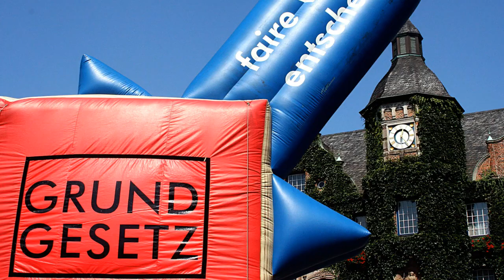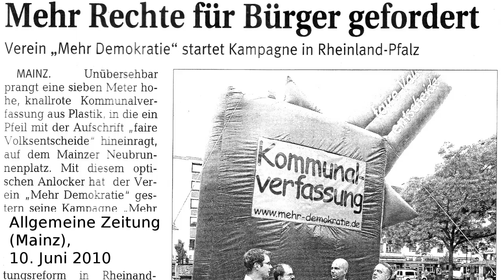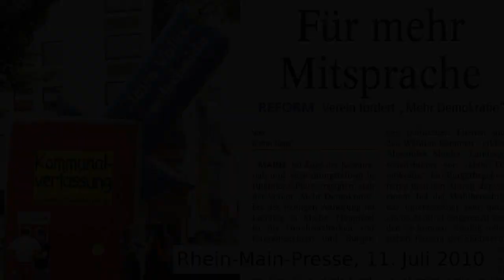Unser Würfel hat 100 Gesichter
Acht Jahre lang hat uns ein Kaltluftdisplay in Form einer großen Verfassung begleitet. Es ist schwer zu beschreiben, wie so ein Kaltluftdisplay funktioniert. Deswegen haben wir für Sie einen Film gemacht.
Schon haben viele Menschen haben wir mithilfe unseres Grundgesetzes auf den Volksentscheid aufmerksam gemacht. Acht Jahre lang versah es seinen Dienst. Wir haben es auf vielen Plätzen auf- und abgebaut, weit transportiert. Jetzt ist es verschlissen.
Wir brauchen ein neues Aktionselement! So schnell wie möglich. Und wir haben schon eine Idee. Es soll ein Würfel mit 100 Gesichtern werden.
Unsere Spender und Mitglieder haben uns geholfen, die nötige Summe zusammen zu bekommen. Vielen Dank!